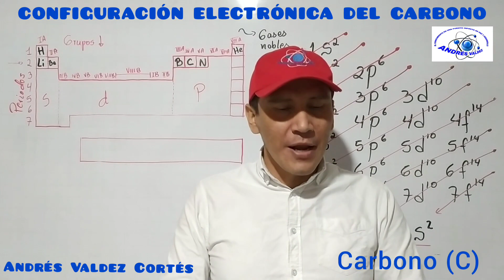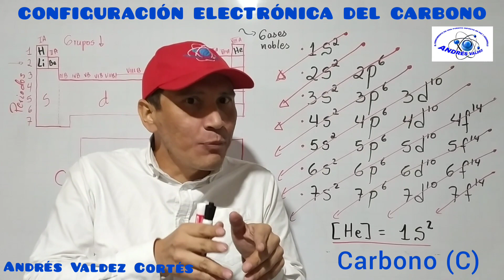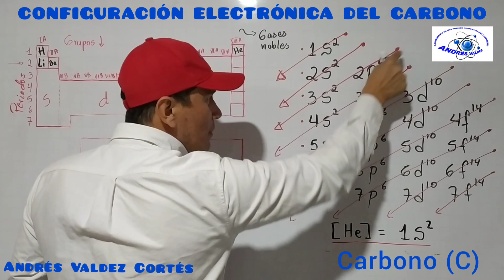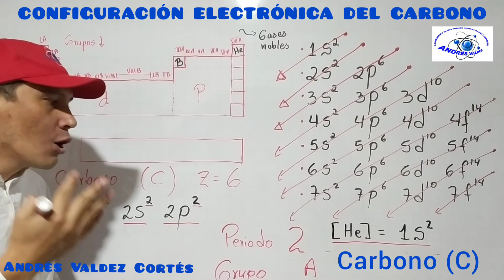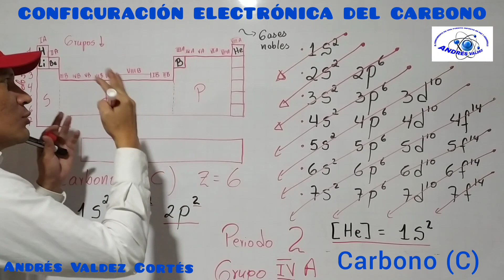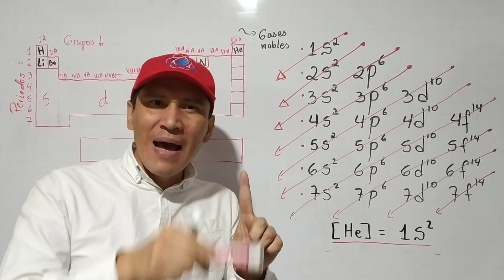CARBONO CONFIGURACIÓN ELECTRÓNICA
CONFIGURACIÓN ELECTRÓNICA DEL CARBONO